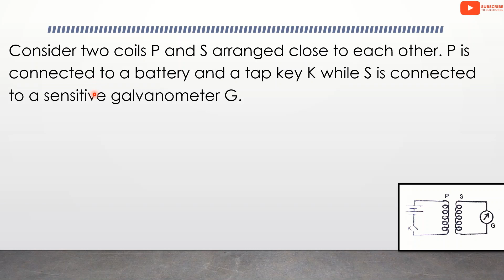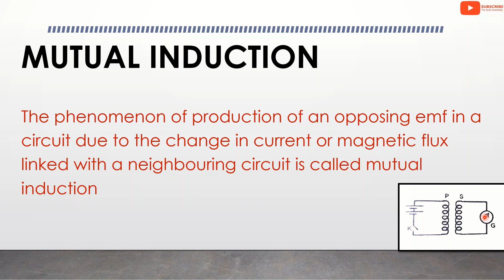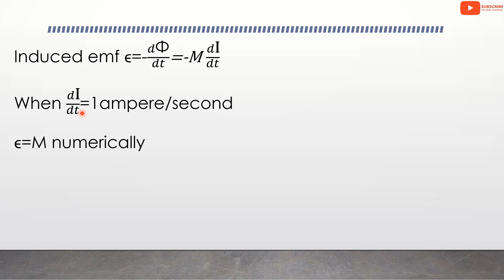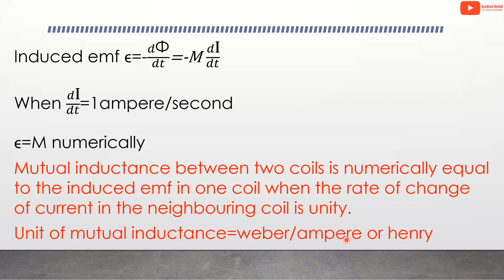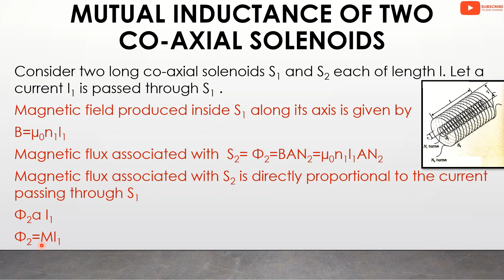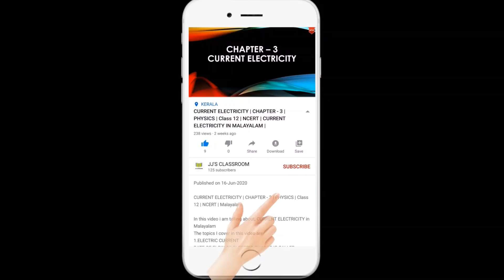ELECTROMAGNETIC INDUCTION | PART 4 | MUTUAL INDUCTION AND MUTUAL INDUCTANCE | CLASS 12 | MALAYALAM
plus two physics classes in malayalam
Electromagnetic Induction - Mutual Induction and Mutual Inductance
Part 4

1. Mutual Induction
2. Mutual Inductance
3. Mutual Inductance of two Co-Axial Solenoid